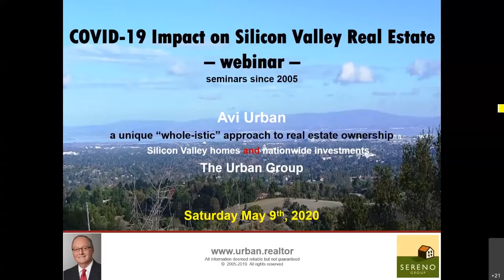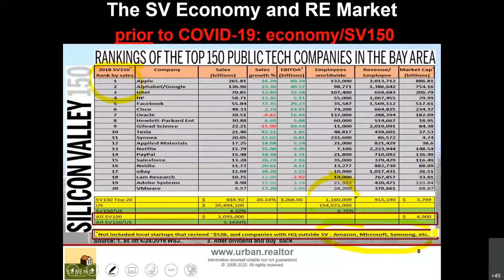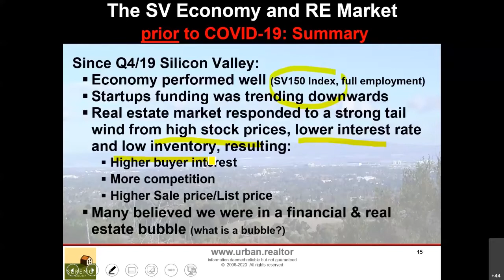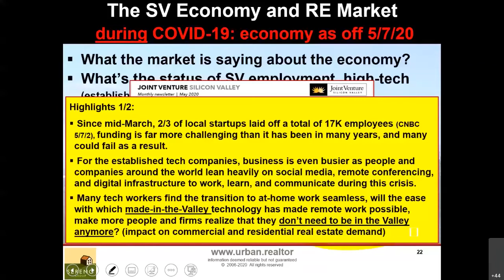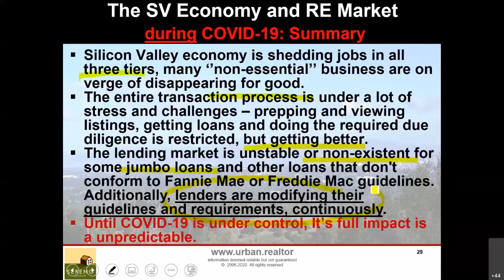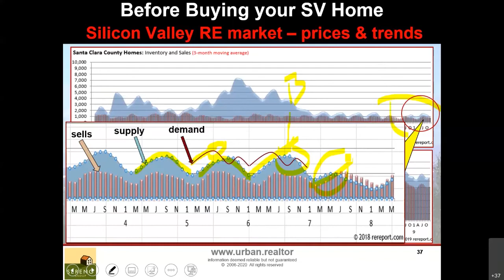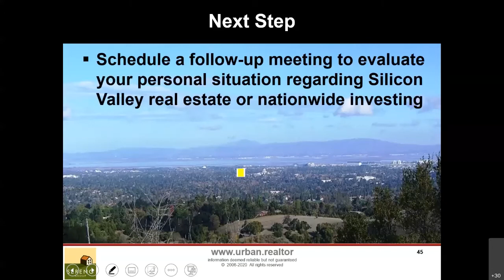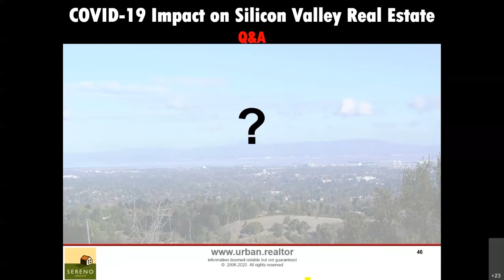The Coronavirus Impact on Silicon Valley Real Estate, The Urban Group Webinar (Full Length Vdersion)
THE URBAN GROUP KEEPS YOU IN THE KNOW!

The Coronavirus Impact on Silicon Valley Real Estate,
Sunday June 14th, Broadcast
Avi Urban covers the following topics:

The Silicon Valley economy and real estate market prior to COVID-19

The Silicon Valley economy and real estate market during COVID-19

Review of prior market crisis impact on Silicon Valley economy and real estate market

What to expect of the COVID-19 impact on Silicon Valley economy and real estate market

My recommendations

Our mission is to educate and inform our clients about the real estate market, to make them smarter and wiser consumers, and to exceed all their real estate goals.

Join The Urban Group upcoming educational presentations about the real estate market:
1) Current Silicon Valley  Market Trends Report is ready for you  On the 10th of each month
2) Ask me anything related to Real Estate On the third Wednesday of the month at 11 AM – 12 PM. Have you always wanted to ask a question about real estate but couldn’t find someone who would give you a straight-forward answer? 1 hr. Q&A
3) Introduction to Real Estate Investing webinar On the second Sunday of the month at 1:30 – 3:30 PM
4) The Coronavirus Impact on Silicon Valley Real Estate webinar On the last Sunday of the month at 1:30-3:30 PM.
5) Estate Planning Strategies for Rental Property Owners TBD